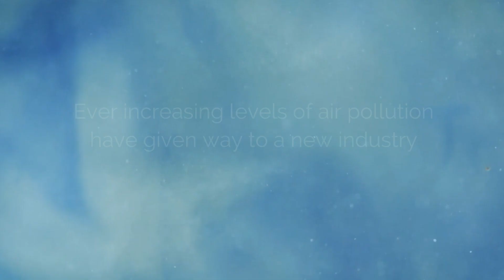Air Farming: quick introduction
Join our journey and experience the delights of Air Farming first hand. We show you what life is like behind the scenes, where fresh air is sourced, bottled and packaged from immaculate locations, so that everyone, everywhere, may enjoy a breath of fresh air!